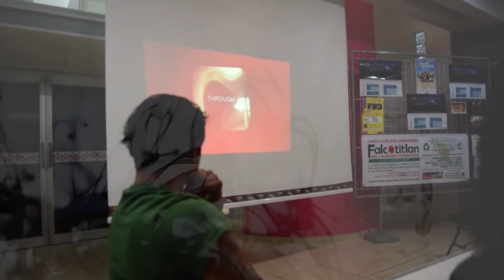Enrique Acosta en el taller de videodanza "El cuerpo expandido"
El bailarín y coreógrafo Enrique Acosta impartió un taller de video danza en Acapulco. Taller que organizó Acapulco Cultura.